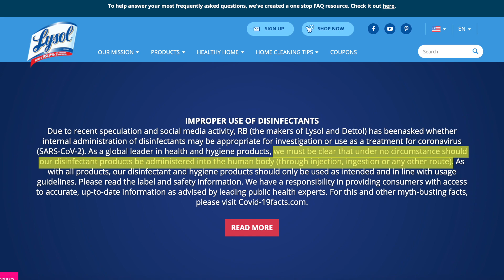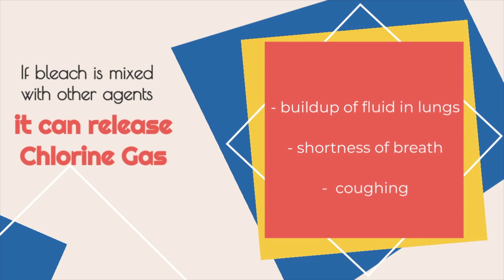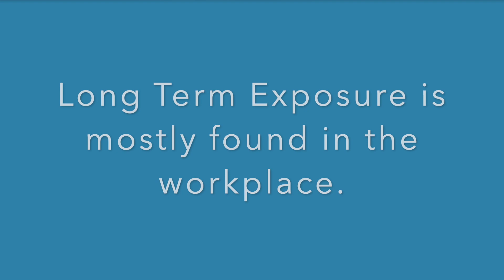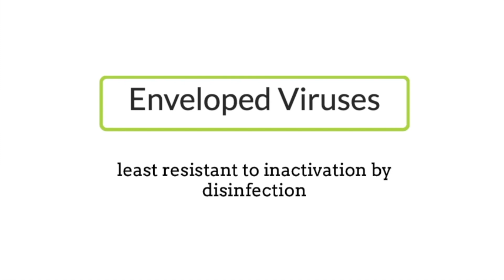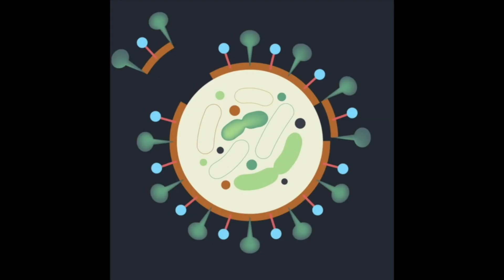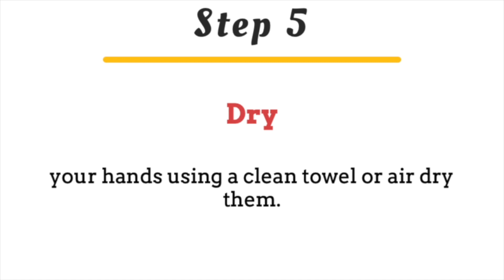Disinfectants vs Covid-19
Please do not ingest or inject products meant only to be used as disinfectants!!